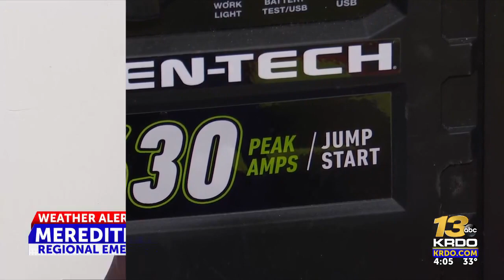Colorado Springs prepares for extremely cold weekend -- 4 p.m. report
Authorities explain how citizens can do their part to be responsible and prepare on their own.